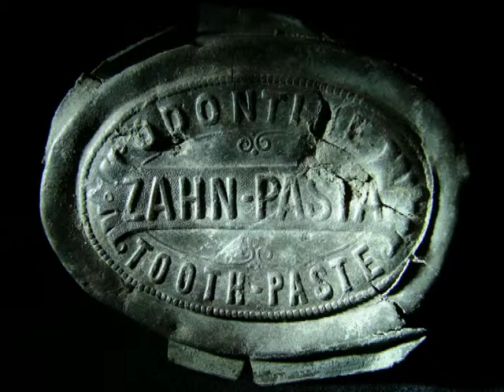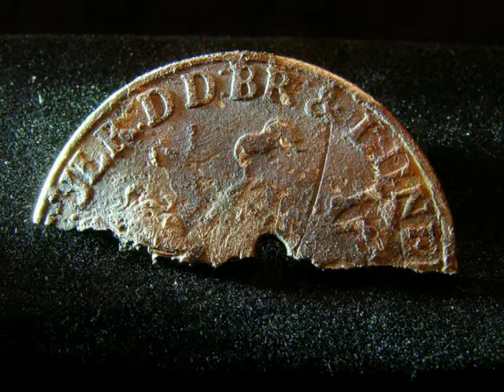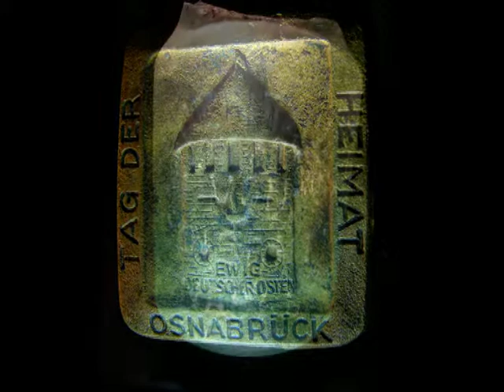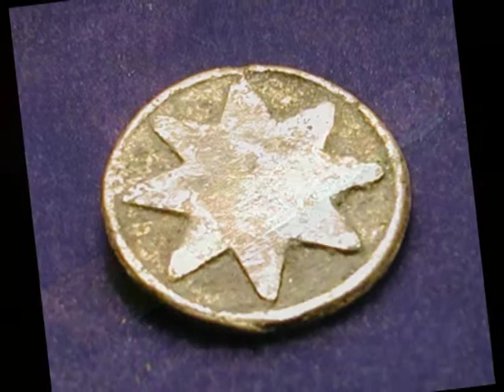Archäologie am Marienheim in Sutthausen/ Osnabrück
Bergung von Kulturgut aus abgefahrenem Teichschlamm sowie des Teichbodens, durch Ehrenamtlichen Helfern der Stadt und Kreis Archäologie Osnabrück.( Notgrabung) ca. 1000 Funde keine Schätze, dennoch Osnabrücker Geschichte von 1200 bis heute. Die Fotos sind vor der Restaurierung einiger Münzen durch die Archäologie endstanden.